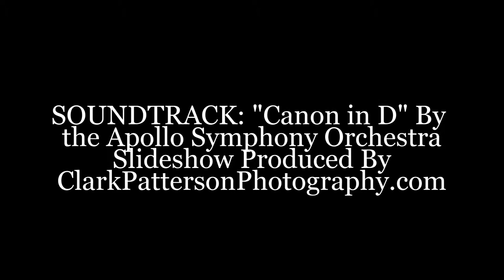Jenn & Gabe's Wedding Ceremony wedding photographers Lone Star Wedding Photography & Videography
houstonweddingphotographers houstonweddingvideographers theadmiralatendeavourmarinaseabrooktexas As an Affordable [Packages Prices Rates Under $2000] Best Houston Wedding Photographer & Affordable [Packages Prices Rates Under $2000] Best Houston Wedding Videographer, I had the privilege of photographing and videographing Jenn and Gabe's wedding ceremony at The Admiral at Endeavour Marina in Seabrook, Texas on Sunday, July 29, 2012.
In the early morning of the couple's big day, I began at the venue by photographing and videographing the bride and bridesmaids' hair and makeup being done by two of the bride's closest female friends. I was also able to capture a few shots of the bridesmaids helping the bride into her wedding dress. Once the bride was in her wedding dress, her mother helped her put on her wedding veil.
This Affordable [Packages Prices Rates Under $2000] Best Houston Wedding Photographer & Affordable [Packages Prices Rates Under $2000] Best Houston Wedding Videographer then captured a few images of the pinning of the boutonnieres and corsages on the parents, grandparents, groom, and groomsmen.
After all of their family and friends congratulated the new couple, this Affordable [Packages Prices Rates Under $2000] Best Houston Wedding Photographer & Affordable [Packages Prices Rates Under $2000] Best Houston Wedding Videographer then took some formal pictures of the couples' families, the bridal party and, of course, the bride and groom by themselves. After formal pictures, everyone headed over to the reception.
Thanks again, Jenn and Gabe, for allowing this Affordable [Packages Prices Rates Under $2000] Best Houston Wedding Photographer & Affordable [Packages Prices Rates Under $2000] Best Houston Wedding Videographer to photograph images of and videograph your special day!
HAIR: Jennifer Jones MAKEUP: Tammy Newsom OFFICIANT: Charles Morton FLORIST: Family Friend CATERER: Family Friends BRIDE'S WEDDING CAKE: Ellen Walls GROOM'S WEDDING CAKE: Family Friend DISC JOCKEY: Tony Taylor VIDEOGRAPHER: Lone Star Wedding Photography & Videography WEDDING COORDINATOR: Family Friend